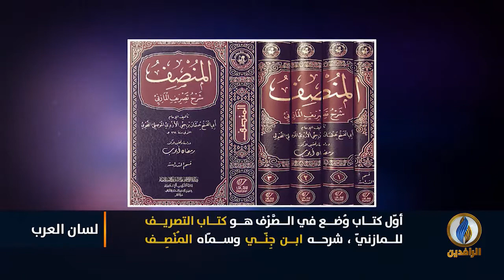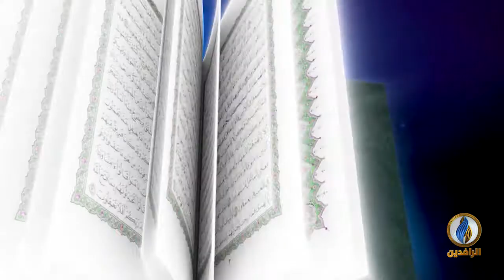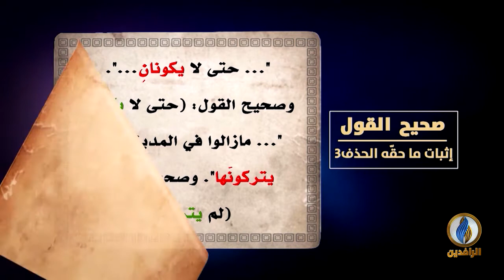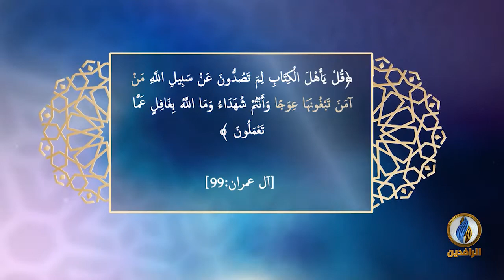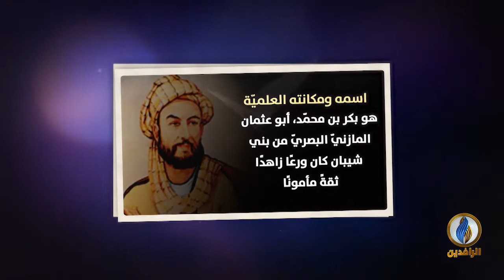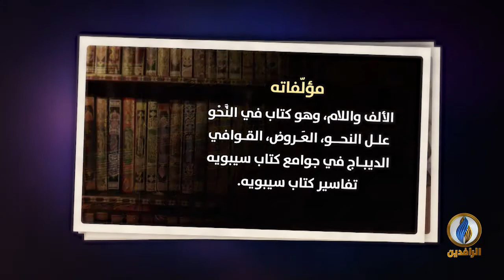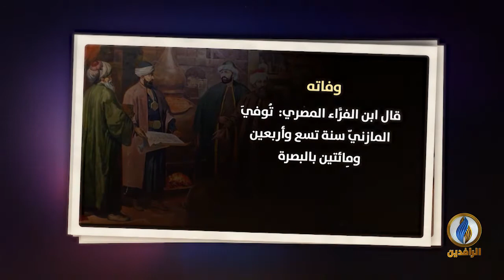لسان_العرب | المازنيّ رائد التصريف العربيّ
ضيوف الحلقة:
د. رمضان أيّوب - أستاذ مساعد بكليّة الدعوة في لبنان